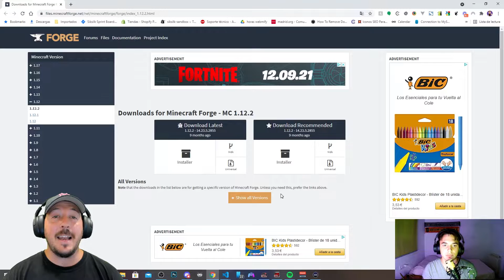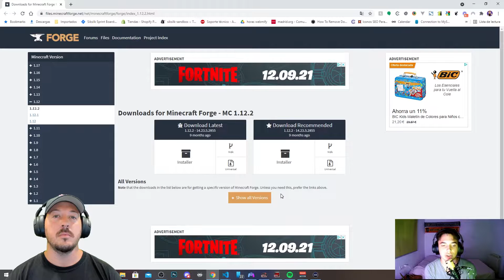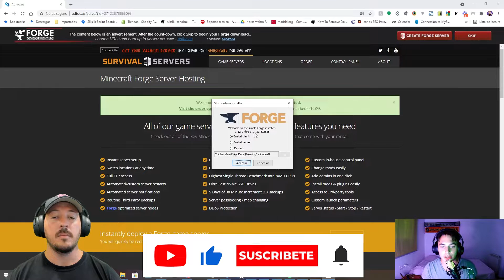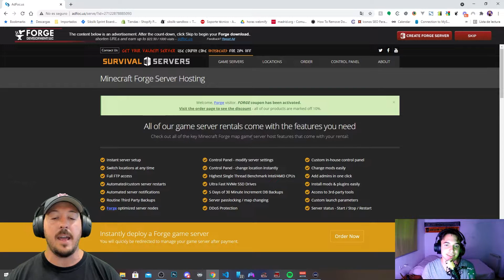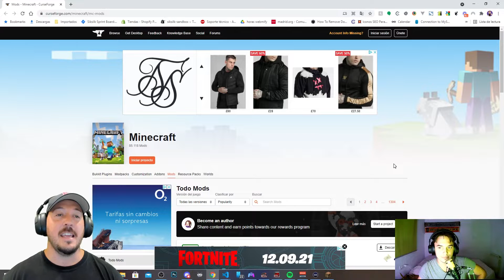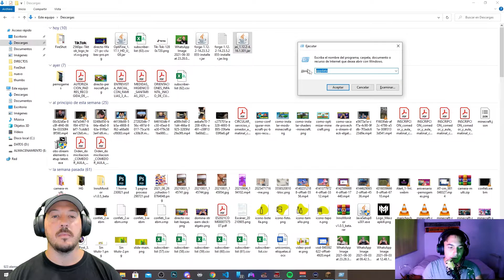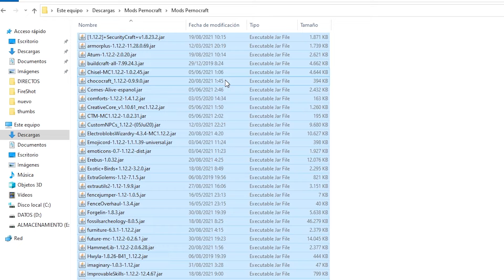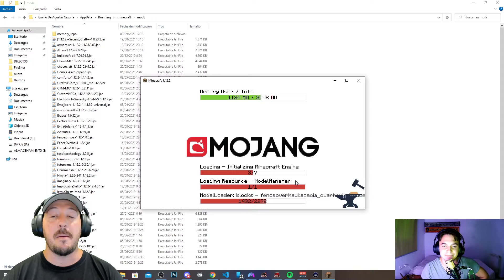🏆 Como INSTALAR MODS en Minecraft 👌 (TODAS LAS VERSIONES)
Para instalar los MODS del minecraft necesitas un PC decente, no vale con la vieja tostadora de la abuelita así que si tu PC tiene menos potencia que Messi en la noche de bodas con Antonela mejor no sigas aquí.

Si por el contrario tu PC es exótico y tienes ganas de sentir la experiencia completa del juego, te vamos a enseñar como instalar MODS de forma FÁCIL Y SENCILLA así que no pierdas OJO con lo que te vamos a explicar y al más mínimo problema puedes solicitar nuestra AYUDA.

📁 DESCARGAS

OBLIGATORIO 👉 Forge 1.16.5 para instalar MODS en nuestro Minecraft

SIGUE A TONI QUE ES UN CRACK!!
No te pierdas el mejor servidor de MINECRAFT RP en Español